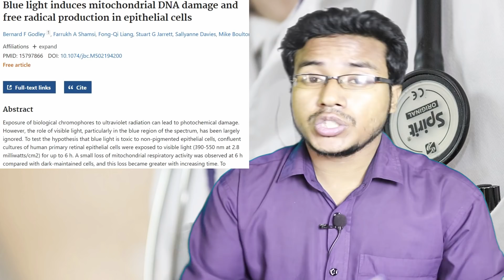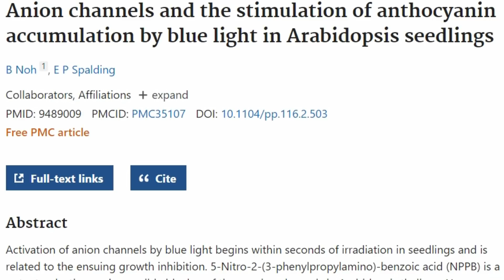কেন Snail Serum বা Snail Gel ব্যবহার করবেন? জেনে নিন অসাধারণ উপকারিতা।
দেখুন আমাদের মোবাইল টিভি কম্পিউটারেরে স্কিন থেকে যে আর্টিফিসিয়াল ব্লু লাইট বের হয় তার একটা খুবি খারাপ দিক রয়েছে।
যদি আপনি আমার চ্যানেলের একজন নিয়মিত দর্শক হয়ে থাকেন তবে আপনি জানেন যে আমি প্রায়শয়ই এই ব্লো লাইটের ক্ষতিকর প্রভাব লাইক ঘুমের সমস্যা চোখের সমস্যা যেমন age related macular degeneration এবং কিছু নির্দৃস্ট ক্যান্সার নিয়ে কথা বলেছি।

তবে আপনি কি জানেন যে মোবাইল বা কম্পিউটারের ব্ল লাইট আপনার ত্বকের মারাত্মক ক্ষতি করছে?

ব্লো লাইট uva বা  uvb লাইটের থেকেও ত্বকের বেশী ঘভিরে ঢুক্তে পারে, এটি আপনার এপিডার্মিস ও ডার্মিস ভেদ করে একে বারে  subcutaneous layer সাবকিউটেনিয়াস লেয়ার  এ চলে যায়। আপনার ত্বকের সব থেকে ভেতরের এই অংশটি ফ্যাট কোলাজেন ও এলাস্টিন এর তৈরি। সো আপনার ত্বকের এই ঘভিরতম স্টেইজে ব্লু লাইট থেকে হওয়া ক্ষতি আপনার ত্বকের সুন্দর্যকে কেড়ে নেয়।

1. Schlabach J. Report: 64 of Consumers Unaware of Blue Light Impact on Skin. Global Cosmetic Industry. Published September 3, 2020. Accessed January 27, 2021.

2.Godley B, et al. “Blue light induces mitochondrial DNA damage and free radical production in epithelial cells.” J Biol Chem. 2005 Jun 3;280(22):21061-6.

3. Noh B, Spalding E. “Anion channels and the stimulation of anthocyanin accumulation by blue light in Arabidopsis seedlings.” Plant Physiol. 1998 Feb;116(2):503-9.

4. Faraci FM, Didion SP. “Vascular protection: superoxide dismutase isoforms in the vessel wall.” Arterioscler Thromb Vasc Biol. 2004;24(8):1367-73.